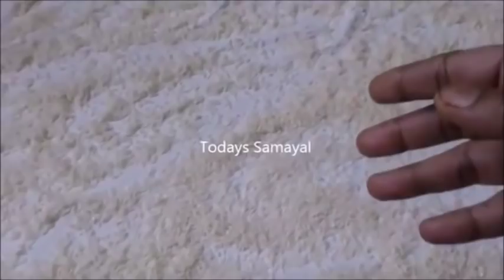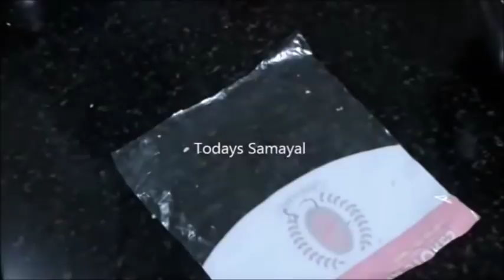இது போதும் தீபாவளி பலகாரங்கள் செய்வதற்கு. நிறைய டிப்ஸ் உள்ளே - முறுக்கு / அதிரசம்